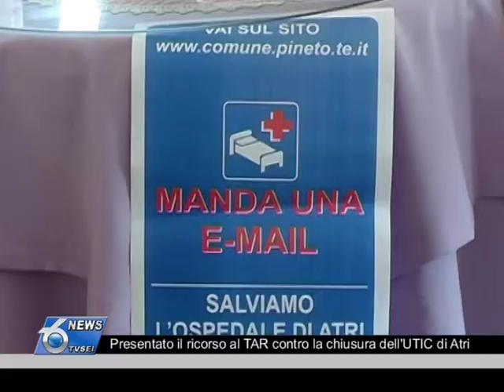Presentato il ricorso al TAR contro la chiusura dell UTIC di Atri.mpg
Questa mattina a Teramo il sindaco di Pineto Luciano Monticelli ha illustrato il ricorso al Tar contro la chiusura del reparto UTIC dell'ospedale  "San Liberatore" di Atri